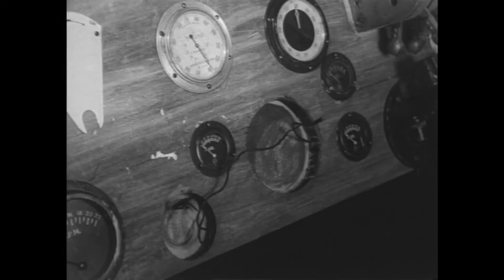King Of The Zombies (1941) - Movie Review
King Of The Zombies from 1941 was a very silly and enjoyable zombie movie starring Dick Purcell, Joan Woodbury, and Mantan Moreland, but truth be told, Mantan Moreland is really the star of this one. I'll give a summary of the film then offer some closing thoughts.